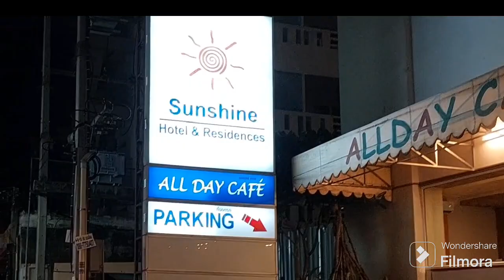Soi 8, Beach Road, Pattaya.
A centre of nightlife in Pattaya.